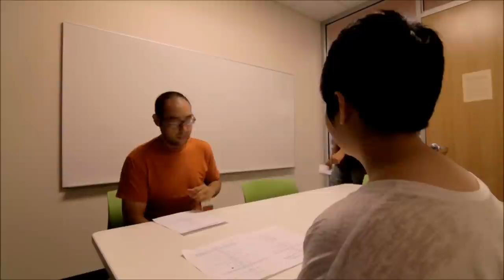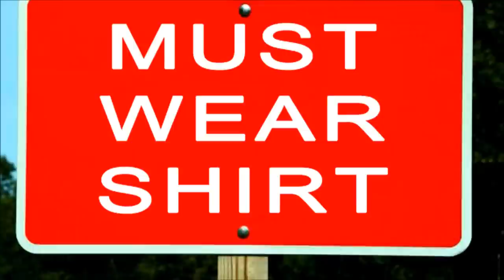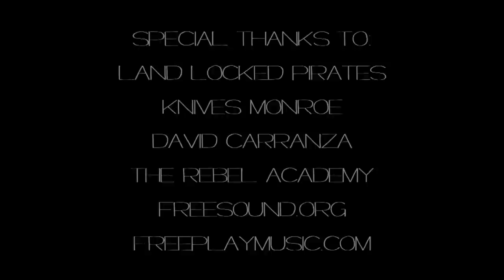"Brohemith" S2E5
The dangers of hot soup and steroids are revealed on an all-new CULTOSAUR!
CULTOSAUR - A variety show with sinister intentions.